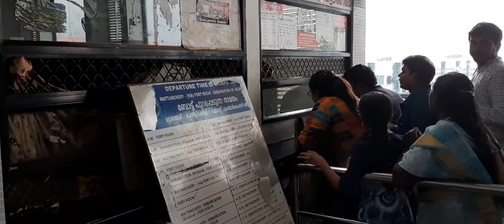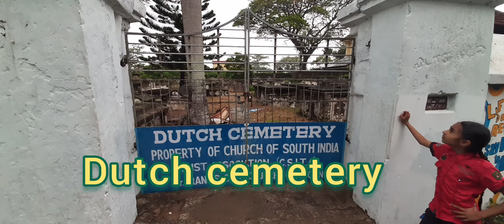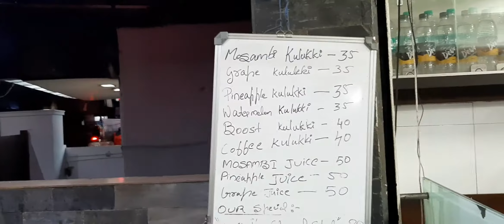My kerala visit (Fort kochi)Episode -1|fort kochi tourism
In 2019 I had visited kerala which was a memorable destination for me